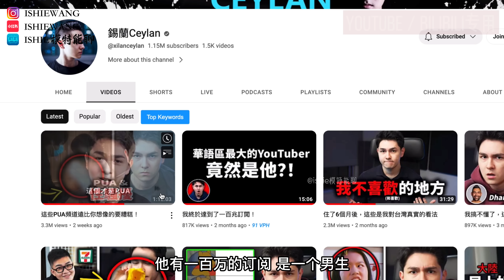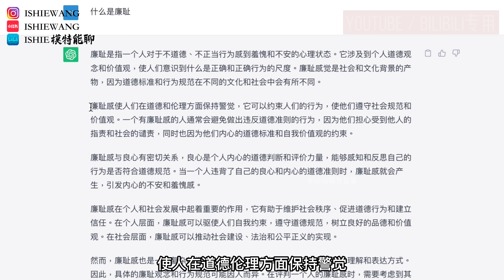关于性骚扰｜还有我10年前遭遇路人袭击的倒霉事｜保护你的人身安全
（有点长，有些脏话和令人不适的镜头）

遇到性骚扰是0容忍的，万一你遇到了性骚扰，以下是一些建议：
➡️1. 立即表达不满：如果你感到被性骚扰，而且极度不适，马上明确表达你的不满。要求对方立即停止，不要等，不要自己消化，不要让事情继续。
➡️2. 立即保持安全距离+寻求支持：如果第一条无果，马上找到身边一个可以信任的人寻求帮助。
➡️3. 马上收集证据：尽可能地收集证据，如短信、电子邮件、照片或视频等。这将有助于你后续采取行动，并辅助将对方生绳之以法
➡️4. 报告骚扰：根据你所处的环境和国家，选择合适的机构或组织来报告性骚扰行为。可以是的学校、公司的人力资源部门，或是执法机构，如警察局。
➡️5. 心理医生+家人朋友开导：如果性骚扰问题严重，或是报告没有得到妥善处理，你可以考虑寻求法律，心理医生帮助。询问律师来最大化自己的利益，找家人朋友开导是能让这个坎快点过去。

今天穿的衣服
打折，final sale了我穿s
类似款上衣🔗
类似款上衣🔗
类似款上衣🔗

戒指1🔗
戒指2🔗

🌏 Ishie的原创系列视频🔗 🌏